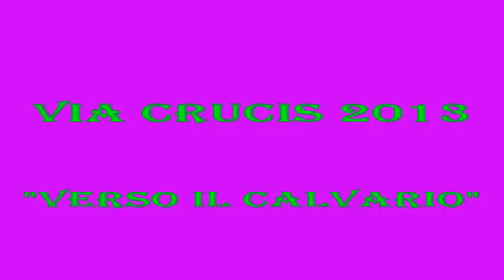Via Crucis 2013 - VERSO IL CALVARIO